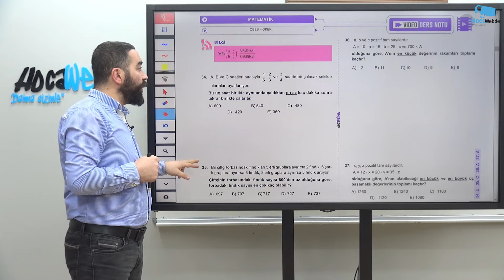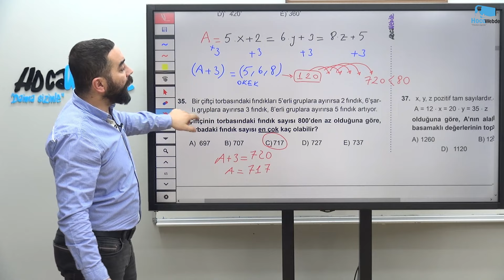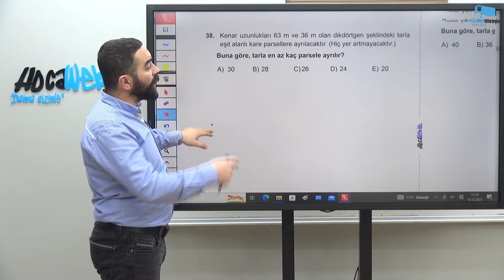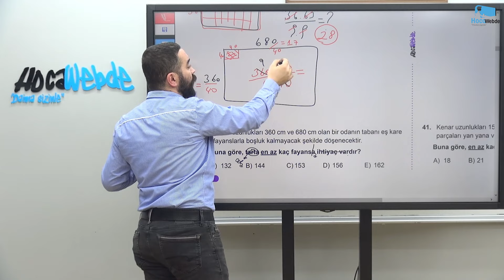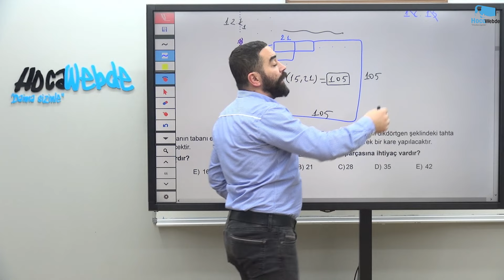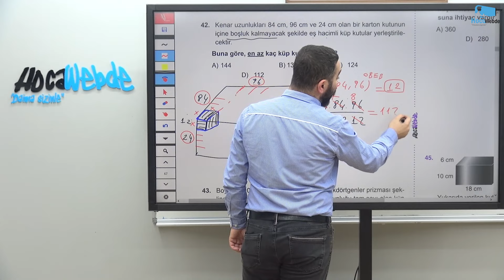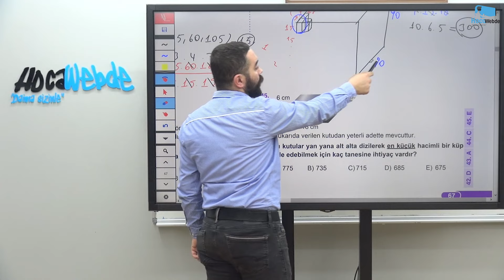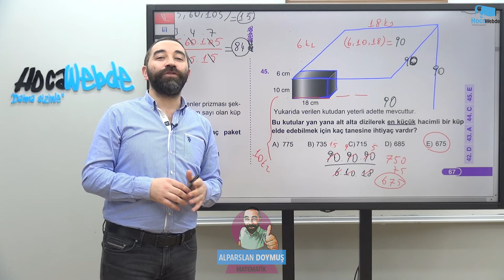20) KPSS 2025 MATEMATİK ALPARSLAN DOYMUŞ OBEB OKEK - 4 (PROBLEMLER)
2025 KPSS MATEMATİK DERS VİDEOLARI
HocaWebde Söz Verdiğimiz Gibi, "Daima Sizinle"